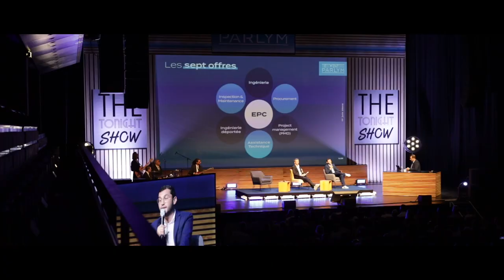Reinventing PARLYM - Aftermovie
Vous l’attendiez et le voici : l’aftermovie de notre soirée Reinventing Parlym du 17 juin dernier !

Merci à toutes les personnes qui ont fait de cet évènement une réussite et à tous les participants d’avoir répondu présent !

🎥 Thomas Morel Production